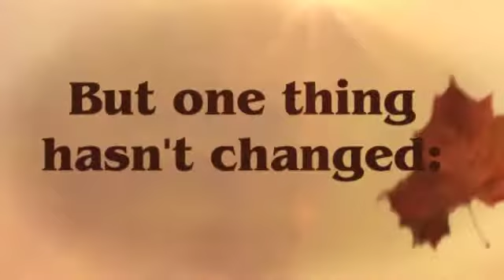Fall Is In Full Swing!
DG&M Agency, Inc., was established in 1996 with the sole aim of providing our customers superior service by offering quality insurance products and services to satisfy their needs and exceed their expectations.  Since then, our independent agency has grown to serve the needs of individuals and businesses in over a dozen states, providing auto, home, life, commercial, as well as bonds, employee benefits, and disability.

Despite our growth, our agents are committed to providing the same small-town client based service and attention to detail that has made us a leading choice among those seeking honest, reliable attention to their insurance needs. Our agents take pride in the individual service they offer to each and every customer, remaining abreast of industry trends, technology and changes that could affect their customers’ insurance products.
At DG&M, our overarching goal is to develop a lasting relationship with each of our clients based on a commitment to top-quality service, mutual trust, and responsive communication.

Our vision and progressive way of doing business for more than 20 years are why we have been recognized by trade publications in our geographic footprint as one of the Top 25 Broker’s.   We invite you to learn more about us and our services and to learn how we can help you, by contacting us for an honest, no-obligation review and evaluation of your existing coverage and programs.